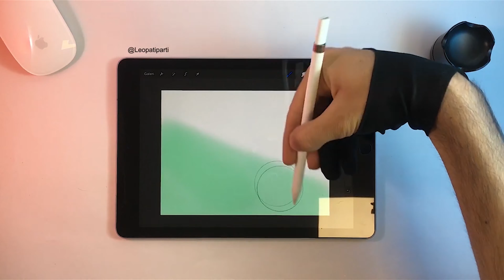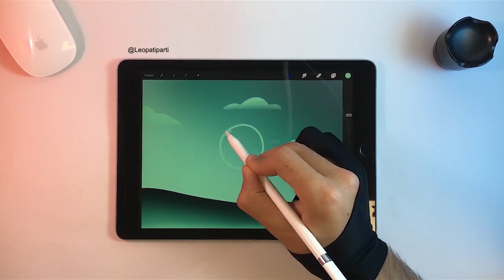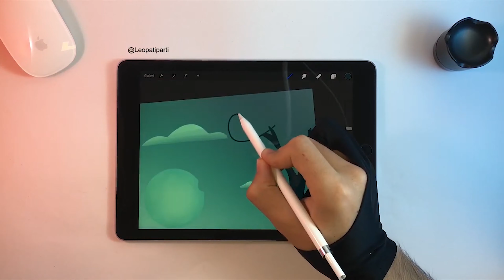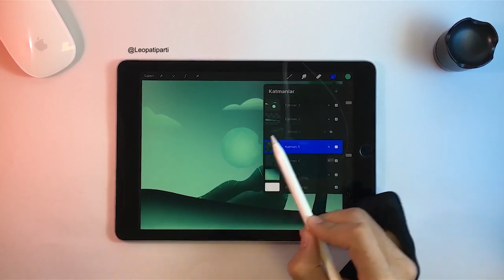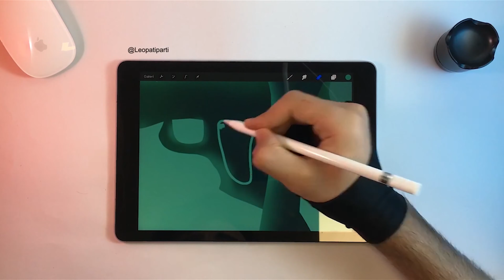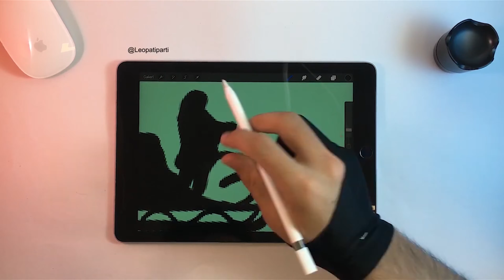Noel Baba veya Santa Claus yeni yıl dede procreate nasıl çizilir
iPad Pro da Boyama Procreate'de Çizimi Nasıl yapılır.
Bu Video da procreate programı ile dijital çizim yapmayı ve Dijital boyama nasıl yapılır ve ışık gölge  olayını anlatıyorum .
Ayrıca kanalımda ki procreate kullanımı ve boyama videoları linkini aşşağıya bırakıyorum İzlemeyi unutmayın.